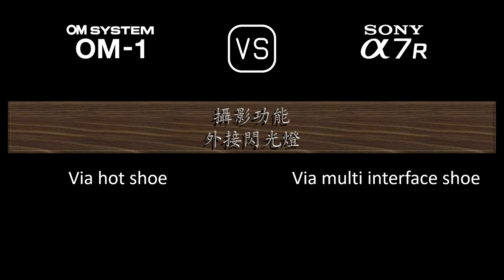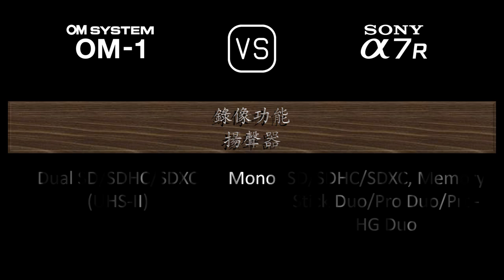OM SYSTEM OM-1 與 Sony A7R 的規格比較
本片是 OM SYSTEM OM-1 與 Sony A7R 的功能概述和規格比較 (comparison of specifications)，希望對您有所啟發。感謝您的支持。

00:24 推出
00:32 機身
00:41 影像感測器
01:05 影像
01:21 光學與對焦
01:50 屏幕
02:10 取景器
02:26 攝影功能
03:27 錄像功能
03:43 儲存
03:47 連接性
04:16 物理特性
04:36 雜項